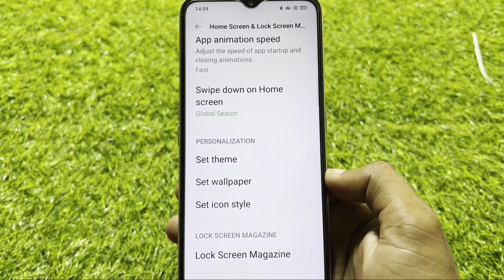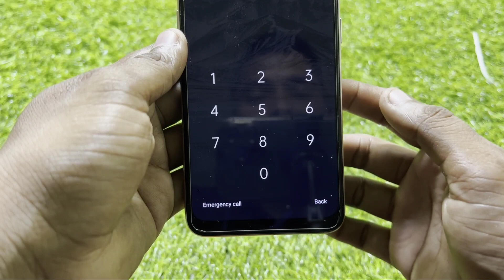Subscription in Lock Screen Magazine oppo mobile